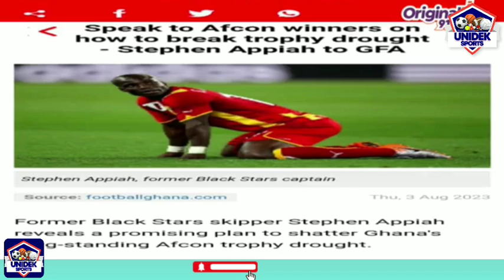Tactical Analysis On Our Football system and why we need to fixed it